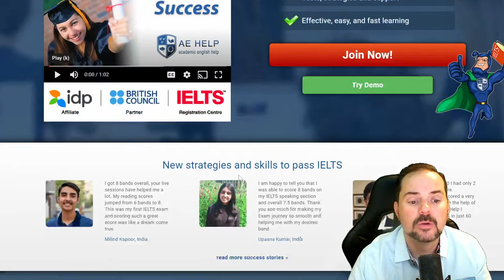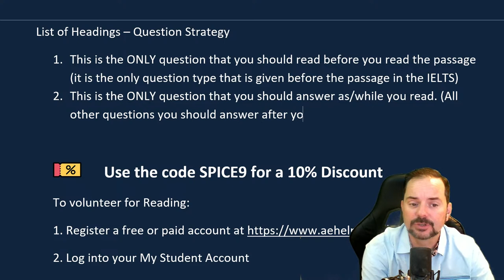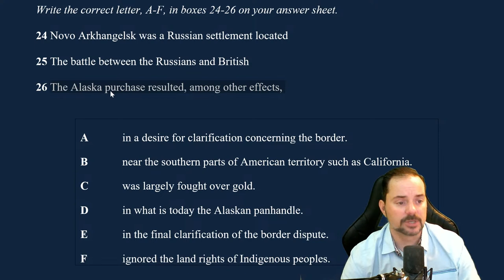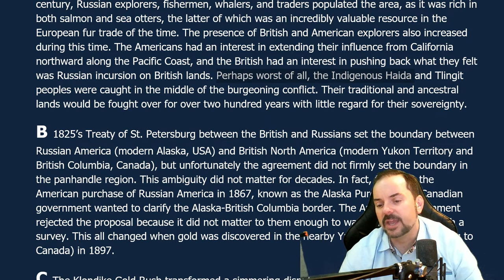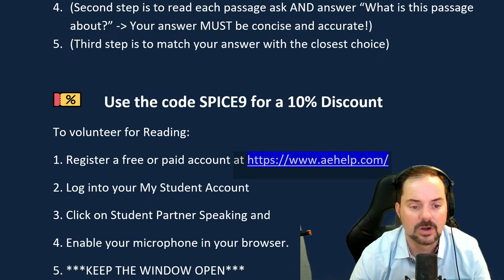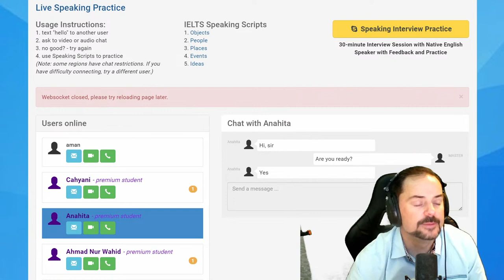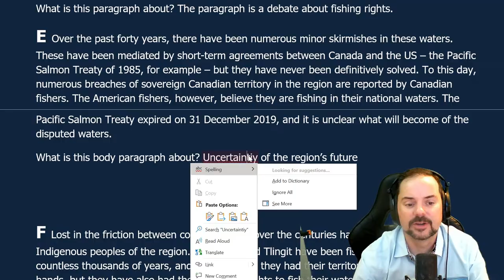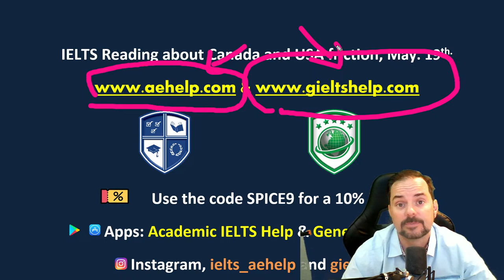IELTS Live Class - Reading about Canada and USA friction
Get all of our IELTS reading videos This video is an example of an academic IELTS reading section with question strategies and techniques to practice before and follow during the IELTS exam. It teaches important concepts for the IELTS reading section. This video will teach you the skills that will help you to reach success on different question types within the 20-minute time limit. Follow the instructions carefully and make sure to practice. It is important to try different types of questions for the reading, so you can think quickly and logically. Practice will help with the speed and comprehension of reading. Enjoy. Twitter @aehelp